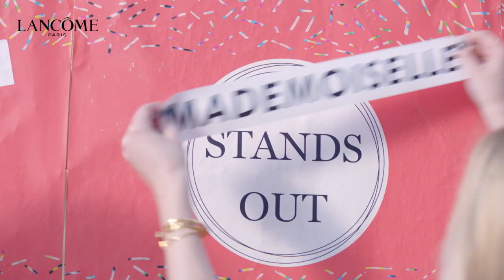Lancôme 小姐姐唇膏Mademoiselle lipstick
new launch
love it like my best friend